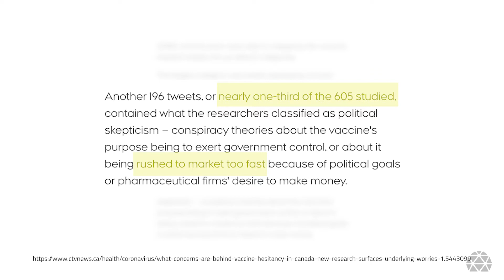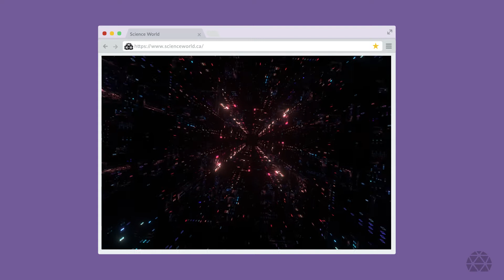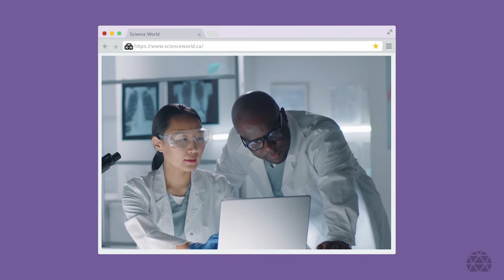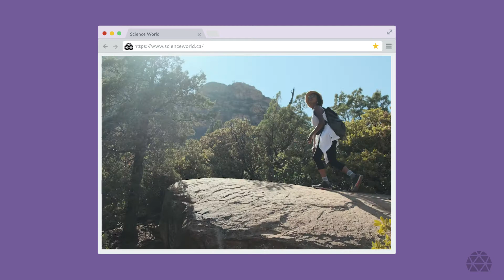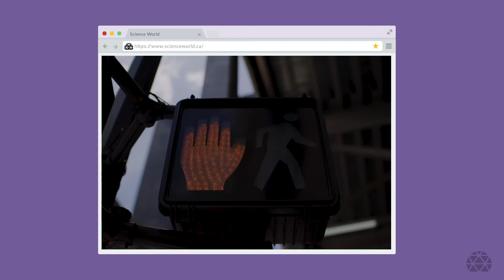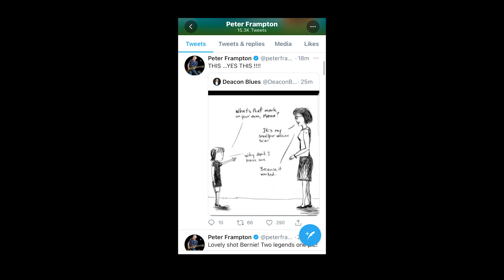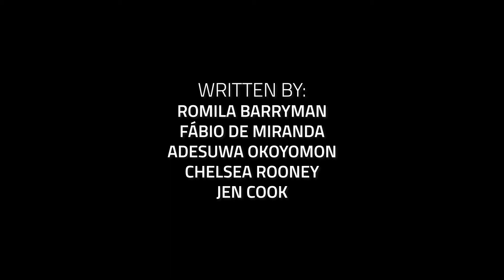Full Speed Ahead: How COVID-19 Vaccines Were Developed So Quickly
How were the COVID-19 vaccines developed so fast? Does their development differ from vaccine development of the past?

Join co-hosts Romila Barryman and Fábio de Miranda as they learn how vaccine development has changed over time and how vaccines of the past were foundational for the creation of the COVID-19 vaccines. Featuring interviews with "The Mother of DNA Vaccines," Dr. Margaret Liu and Dawn Mockler, creator of the viral smallpox vaccine cartoon, "Because it Worked," this episode sheds light on how safe and effective COVID-19 vaccines were accelerated.